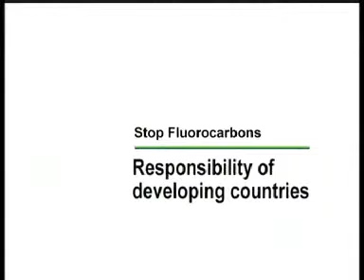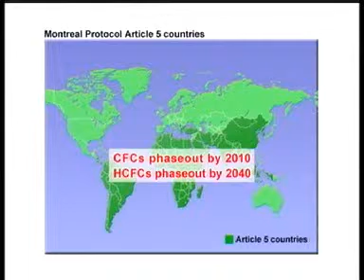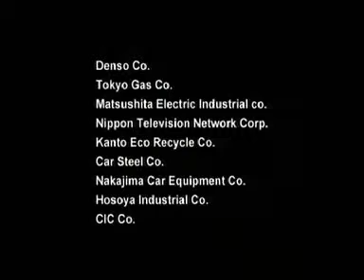Stop Fluorocarbons Part 4 of 4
In an urgent recognition on the protection of the depleting ozone layer, international community adopted the Montreal Protocol in 1987 to phase out the production and use of ozone depleting substance. However, the emission of the CFCs into the air had still been continued until the legislation of collection and destruction of used CFCs was in effect. In Japan, it was the citizen's group who took action in collecting CFCs out of demolished cars, air conditioners and refrigerators and urged to the lawmakers to enact the law. The documentary depicts the experiences by Japanese people in an effort of implementing the Montreal Protocol.